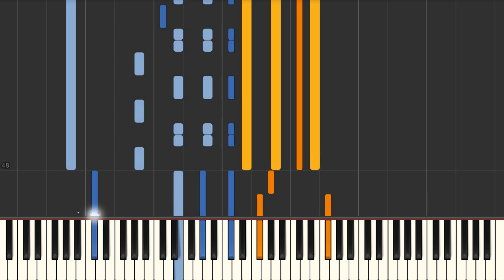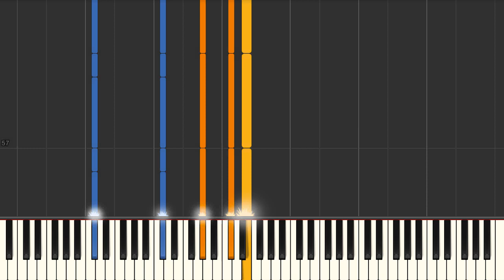Bible Study (Marco Beltrami) - Piano tutorial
Bible Study (Marco Beltrami) Synthesia Piano Tutorial created by My Sheet Music Transcriptions.